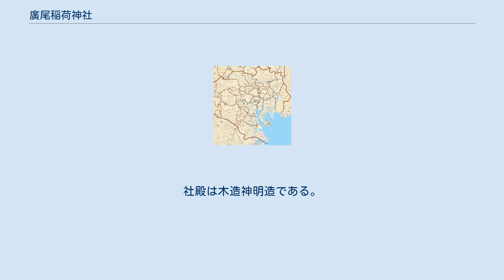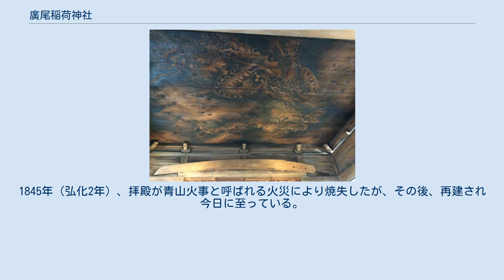廣尾稲荷神社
廣尾稲荷神社（ひろおいなりじんじゃ）は、東京都港区南麻布にある稲荷神社である。
祭神は倉稲魂神、麻布御花畠の富士見御殿の鎮守であった。
御殿は元三枝摂津守屋敷であり、稲荷は其の頃からあったものという。
 1596年 - 1615年（慶長）年間、将軍徳川秀忠が鷹狩りの際、この地に休息のため立寄ったと伝えられる。
1698年（元禄11年）3月28日、徳川将軍家の別荘「富士見御殿」の落成とともに勧請された。
1909年（明治42年）2月22日、廣尾稲荷と改称されたが、麻布宮村の千歳寺が別当であったため、千蔵寺稲荷とも呼ばれていた。
社殿は木造神明造である。
1845年（弘化2年）、拝殿が青山火事と呼ばれる火災により焼失したが、その後、再建され今日に至っている。
関東大震災後の1925年（大正14年）、本殿と幣殿が建造された。
1940年（昭和15年）、紀元2600年記念事業として、氏子、崇敬者の寄進により、境内整備が行われ、このときに、三基の庚申塔を社殿裏側道路に面した現在地に移転した。
 総本社は、伏見稲荷大社（京都府京都市伏見区）である。
御神体は木造翁の立像で、商売繁昌、五穀豊穣、火防守護の神として信仰を聚めている。
拝殿天井には龍が描かれており、これは日本洋画家の先駆、高橋由一の日本画最後の作で、港区指定文化財となっている。